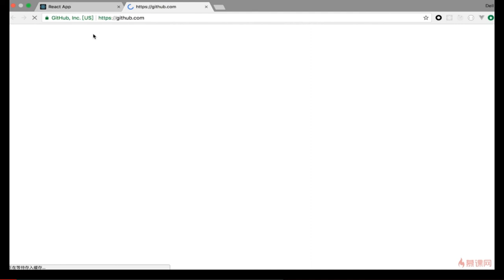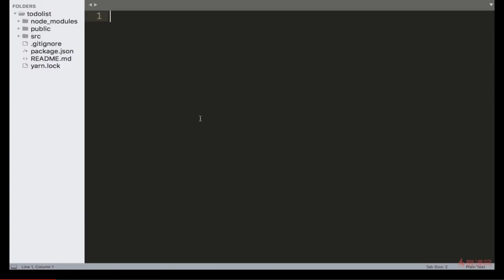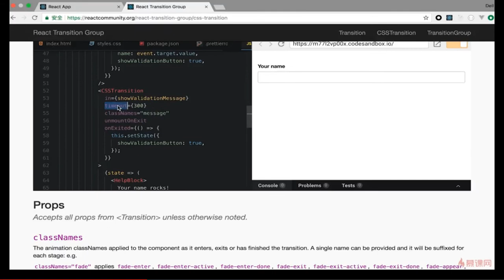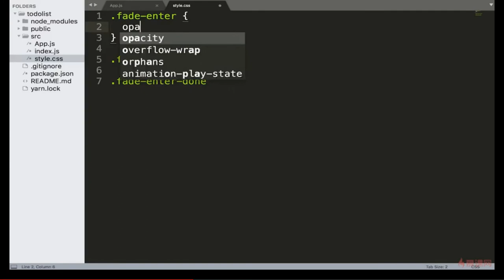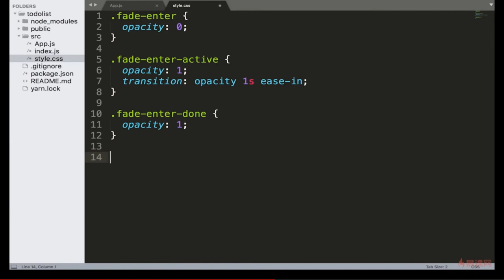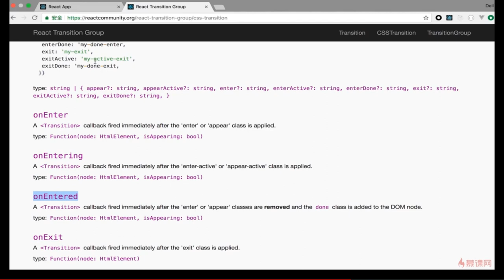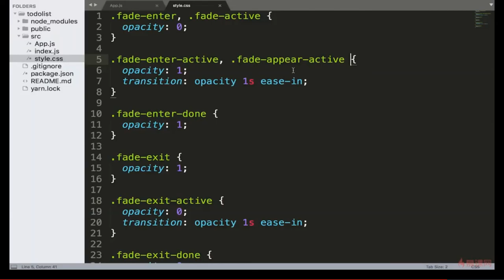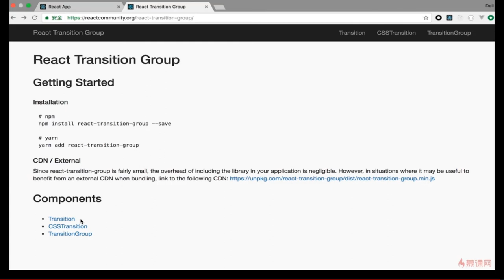React 16.x教程｜4.13 使用react transition group实现动画（1）—— React系列课程从零基础到项目开发实战